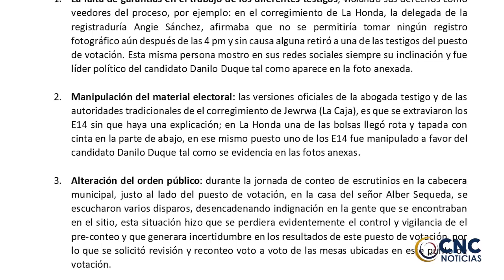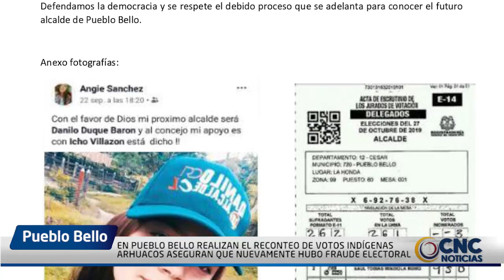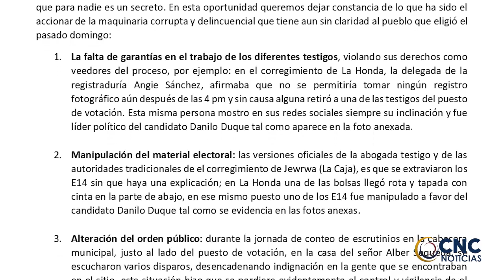EN PUEBLO BELLO REALIZAN EL RECONTEO DE VOTOS, INDÍGENAS ARHUACOS ASEGURAN QUE NUEVAMENTE HUBO FRAUD